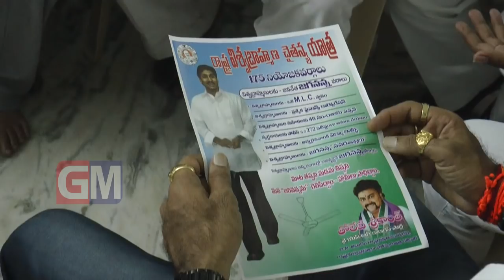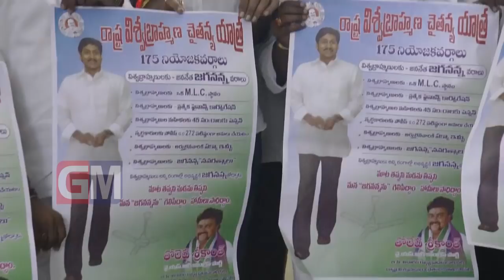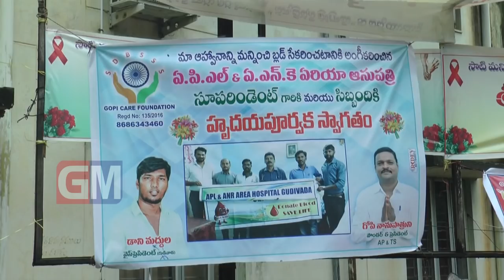Gudivada Local News 12 08 2018